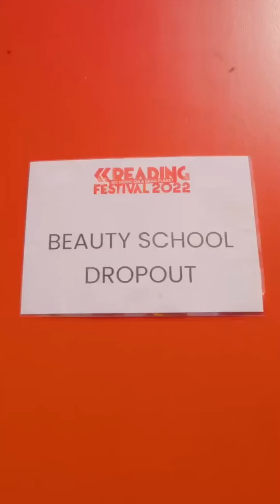Dropout Diaries (Episode #16) | we have questions...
what’s hot mike thinking? what’s Bardo’s favorite word? what is Beepus laying to rest? find out on this episode of DropoutDiaries